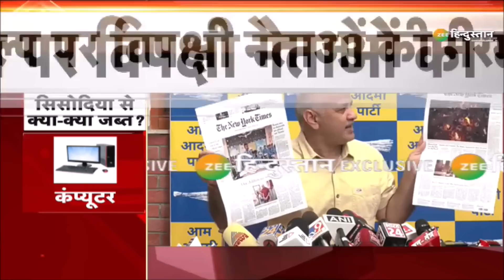Manish Sisodiya Press Conference: दिल्ली की लड़ाई, कट्टर ईमानदारी Vs बेहिसाब भ्रष्टाचार | AAP | BJP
CBI की कार्रवाई पर उप मुख्यमंत्री मनीष सिसोदिया का Press Conference...

About Channel